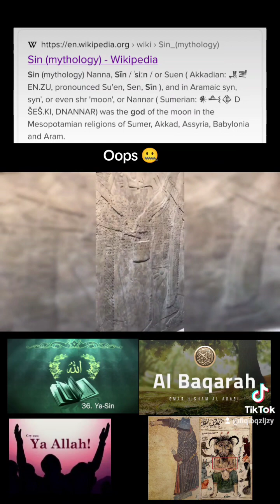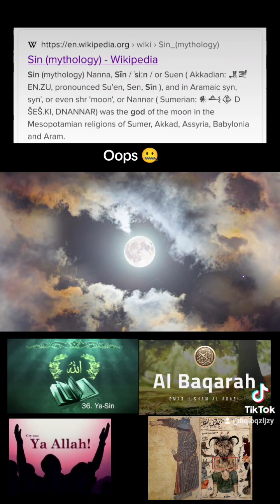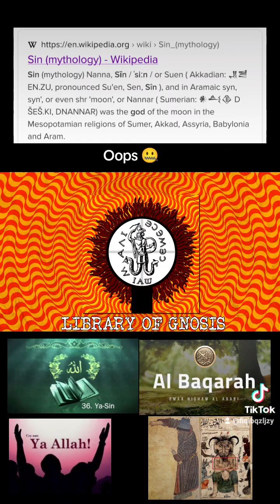Ya Allah/Sin Cult 🪱🧞👽🕋🔪🩸🪨💥☪️👹🐉🛸